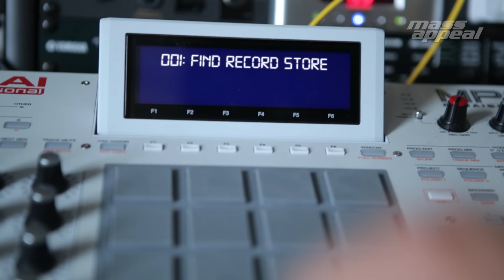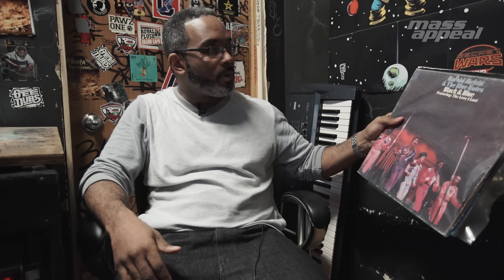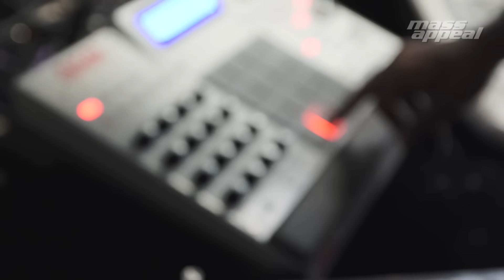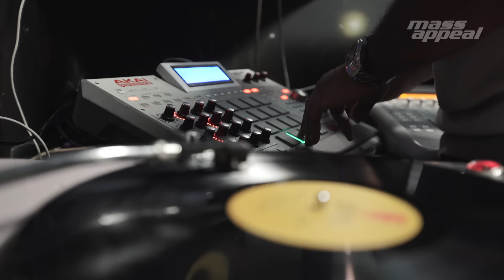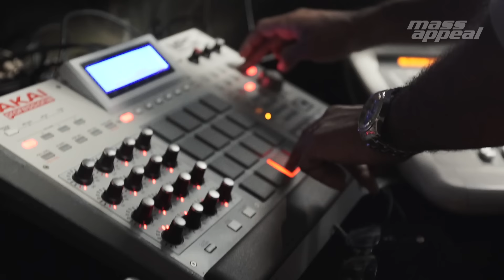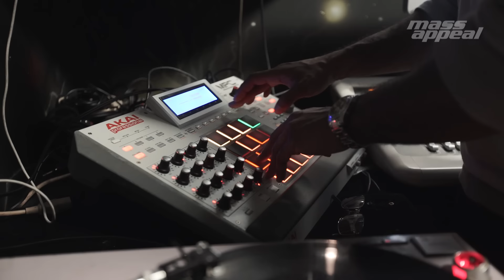Rhythm Roulette: Large Professor | Mass Appeal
For this installment of Rhythm Roulette, Mass Appeal presents Extra P, aka Large Professor. We took the legendary Queens producer to Human Head Records in Brooklyn, where he picked three random records to begin a game of Rhythm Roulette. He ended up grabbing an Instant Funk record, Harold Melvin and the Blue Notes’ Black and Blue album, and Shirley Scott’s On A Clear Day. From there, Extra P began to go through the records and create some new heat from what he picked.

Shout out to Tragedy Khadafi for the cameo.